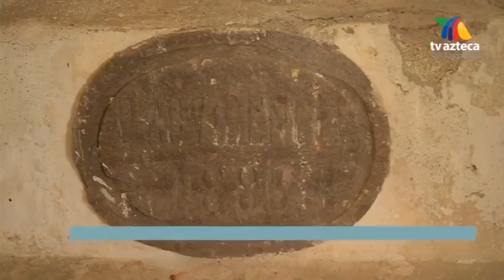BAJO LA COMUNIDAD DE POZO DEL CARMEN SE ESCONDE UNA RED DE TÚNELES CON AÑOS DE ANTIGUEDAD.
Hablamos de los túneles que se encuentran debajo del templo de Pozo del Carmen en el municipio de Armadillo de los Infante, San Luis Potosí.